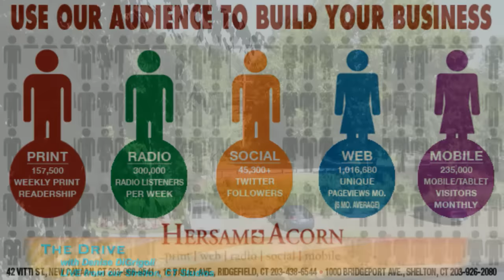The Drive With Denise 8.14.15